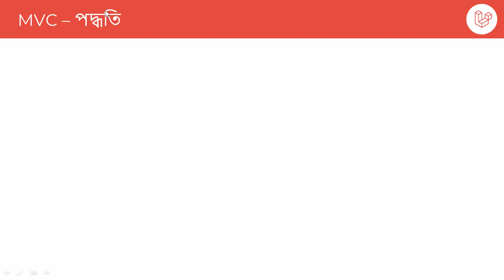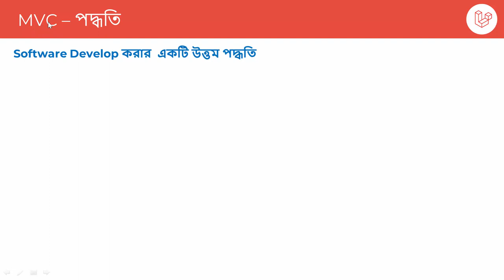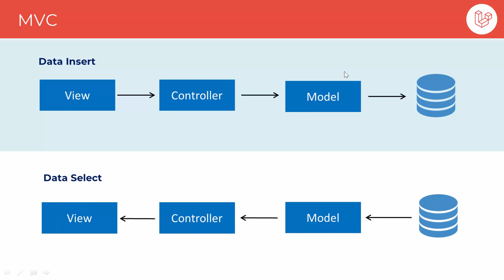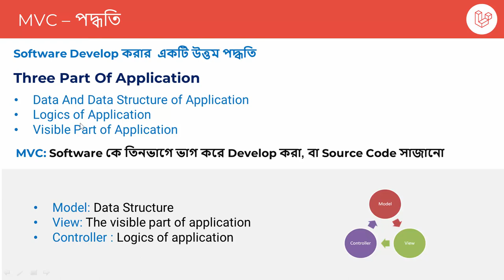Laravel Tutorial Bangla | MVC Design Pattern Part 05